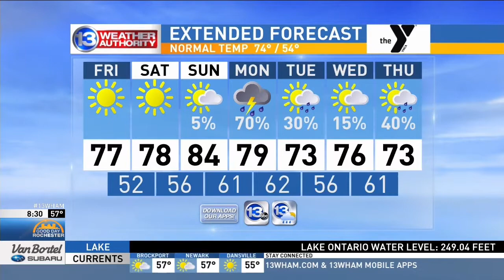STAVO plays Good Day Rochester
Music from Rochester band STAVO on Good Day Rochester.

Band members Dan Staversky, Sharon Kaplun, Darren Pilato and Ian Mutch joined us this morning to talk about their music, how they got their name and what audiences can expect. They also gave us a sneak peek at their performances.